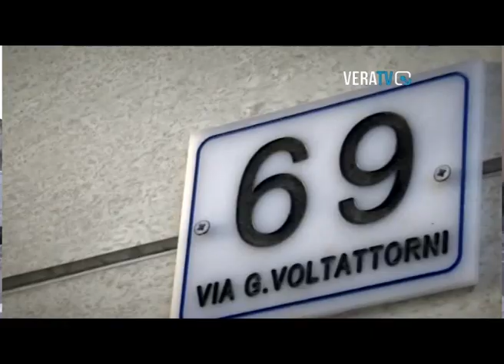Sambenedettese - Matelica 2-0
06.12.14 Sambenedettese - Matelica 2-0, sintesi della gara valevole per la 14a giornata di campionato serie d girone f 2014-15